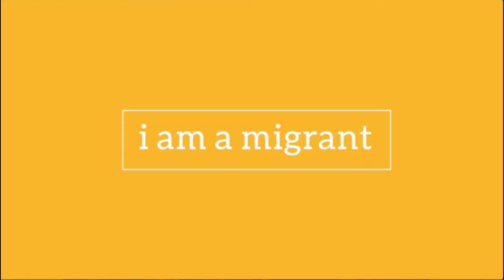Fereshteh - i am a migrant - What's Afghanistan Like?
After spending her earliest years in Iran as a refugee, Fereshteh and her family returned to Afghanistan after the fall of the Taliban. She spent 10 years during which she got herself an education and laid the foundation of her successful career abroad.